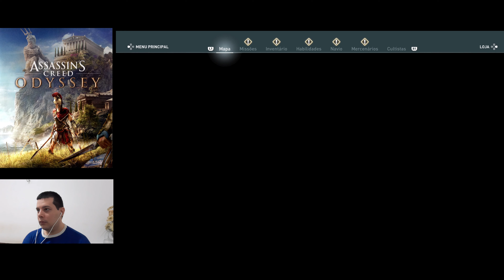Assassin's Creed Odyssey - O Conquistador - 226